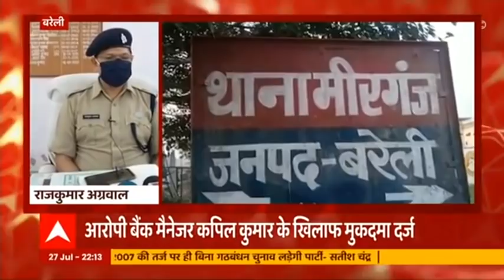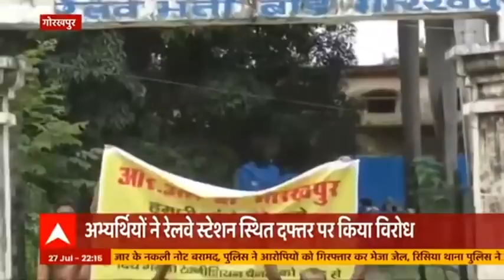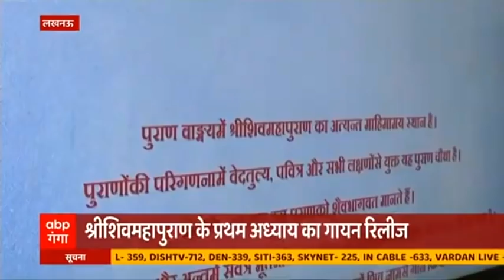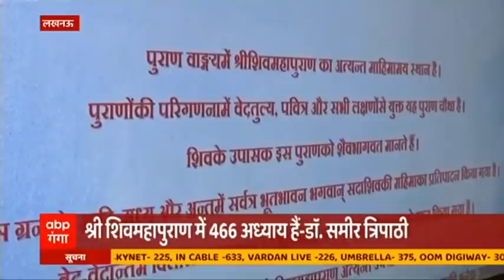UP Elections 2022 के लिए BSP ने बताया अपना गठबंधन प्लान, जानिए क्या है रणनीति?| Pradesh@360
बसपा ने यूपी चुनाव में गठबंधन को लेकर बड़ा बयान। किसी भी छोटी या बड़ी किसी भी पार्टी से कोई समझौता नहीं करेगी बसपा। सतीश चंद्र मिश्रा ने आज किया ये एलान। उन्होंने ओवैसी पर भी निशाना साधा